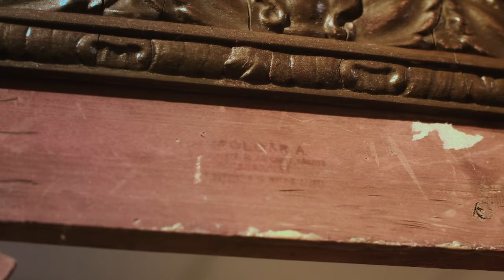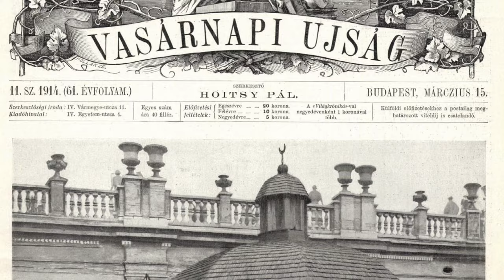Tihanyi Lajos: Tájkép Margit híddal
Ismerje meg a magyar avantgárd egyik kiemelt alkotójának, Tihany Lajosnak remekművét, mely most 100 év után került elő.

A Tájkép Margit híddal című festményt december 2-től a nagyközönség is megtekintheti a Virág Judit Galériában, majd december 16-án árverésre kerül 74. Téli Aukciónk keretein belül.